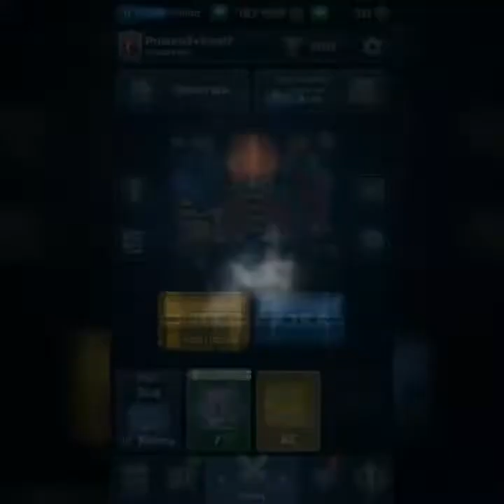[Gelmiş geçmiş en iyi deste MEGa EFS♡♡♡Clash royal enteresan Sandık açılımı 1 günde efsane çıkartma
Clash royale
Mega şövalye
MEGA
CLASH ROYALE
CLASH
ROYALE
Sonuc
 mükemmel 🤔
ABONE
OLMAYİ
UNUTMAYIN
DEVAMI
 GELİCEK
Clash
Clash royale hile
Clash royale elmas hilesi